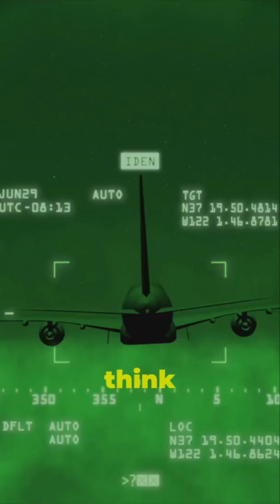Owls: Masters of the Night - Silent Hunters in the Dark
Discover the night with owls! They are nature's silent hunters. How do they fly so silently? How can owls spot prey in the dark? Their unique adaptations will blow minds. The secret of their necks revealed!